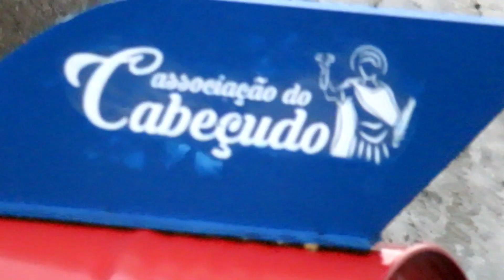CARNAVAL OUTEIRO DA LAGOA 2018 DJ KIM RSsom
carro alegórico dedicado a kim jong-un
rs som
associação do cabeçudo